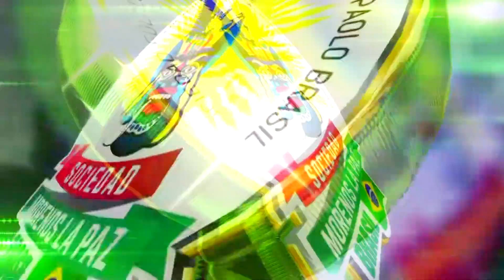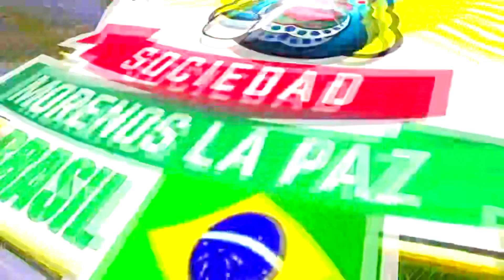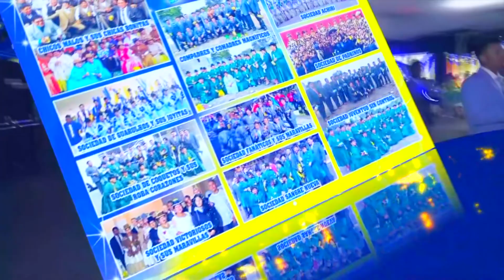INVITACION 17 DE JUNIO GRAN RECEPCION SOCIAL Sociedad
PUBLICIDAD Y COBERTURA EN VIVO 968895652